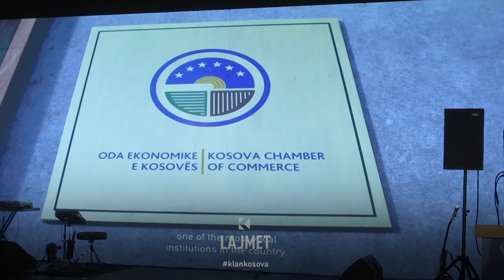OEK shpërblen bizneset - “Devolli Corporation” merr të gjitha çmimet - 15.12.2023 - Klan Kosova